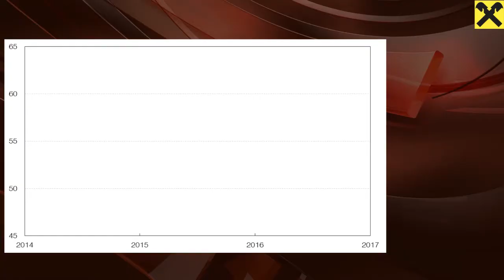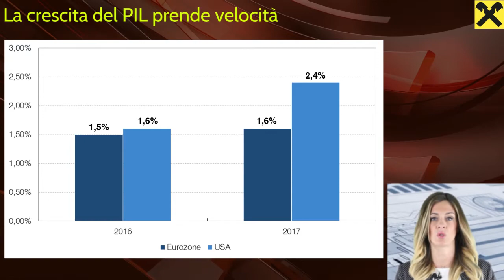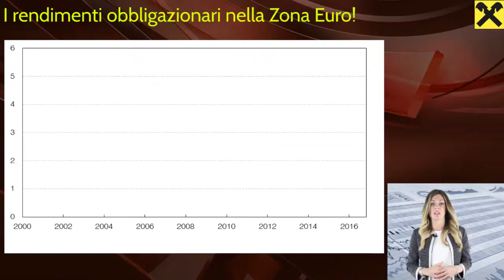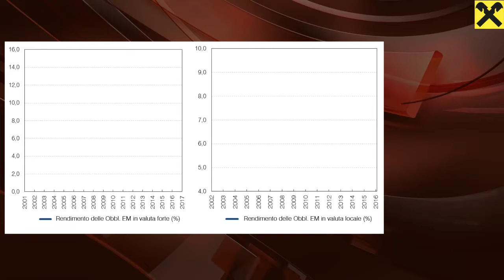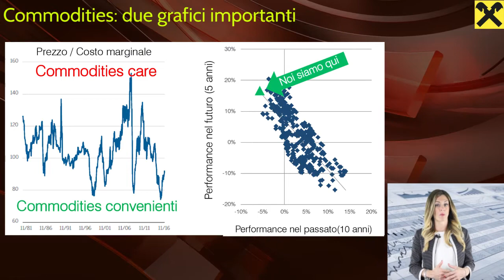Simona Bruson - Market view Marzo 2017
Simona Bruson, Sales Manager presso Raiffeisen Capital Management, analizza la situazione dei mercati azionari nel mese di Marzo.